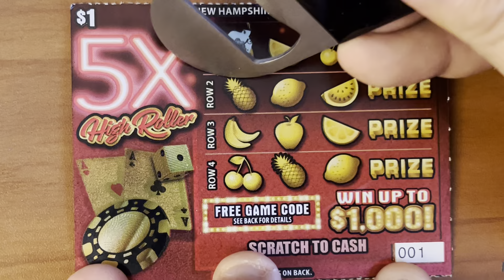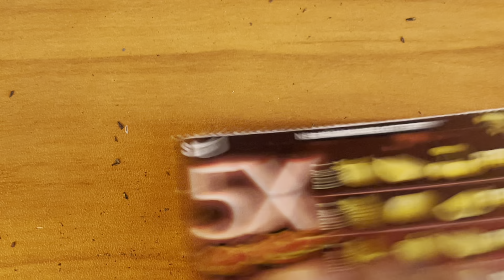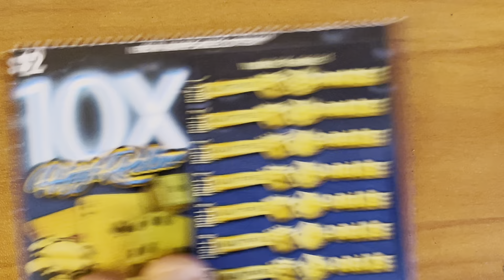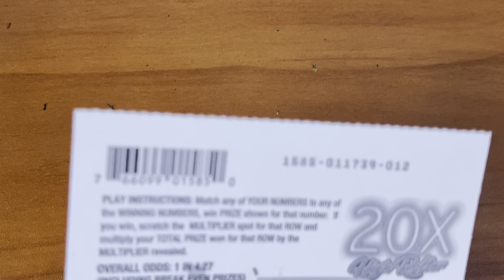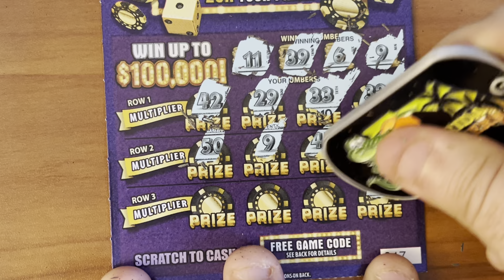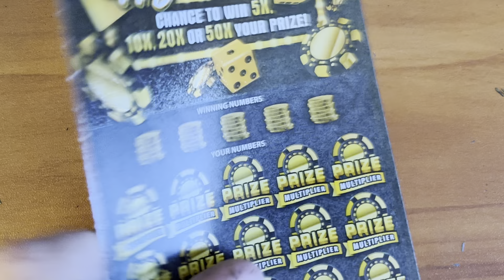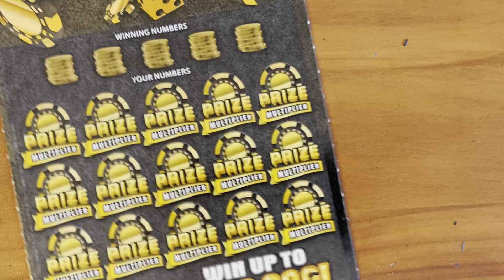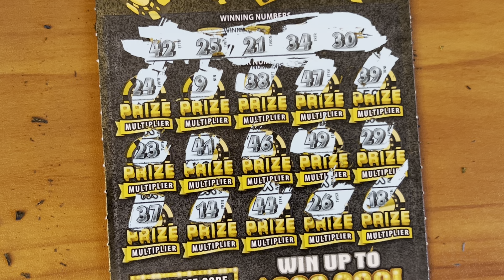NEW TICKET MONDAY! 5X, 10X, 20X and 50X Lottery Scratch Offs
We bought $100 in New Tickets!  How did we do?

Hope to see you all Live at 8 PM EST Tues 2/6 for a Full NEW Book of Mass Lottery’s $50 Ticket!